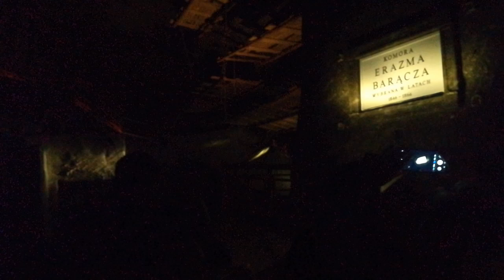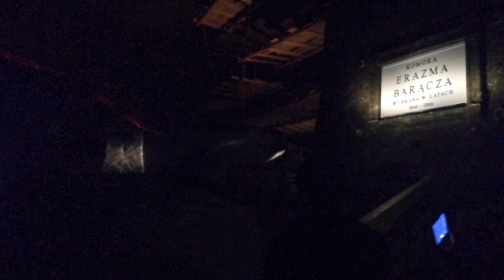Miniera di sale Polonia(2)